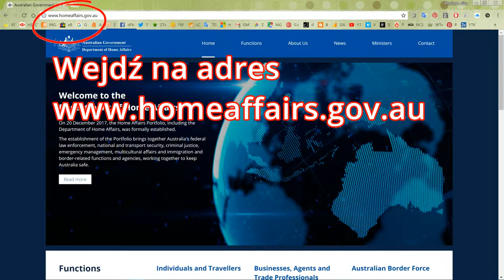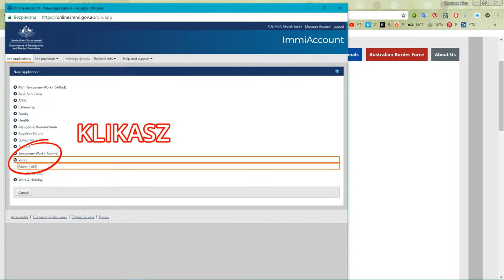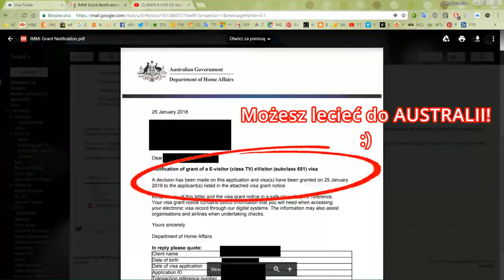Jak aplikować za darmo o wizę eVisitor (subclass 651), wiza turystyczna do Australii 2018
To proste i za darmo! :) Ważna jest przez ROK i można na niej przebywać w Australii do 3 miesięcy.